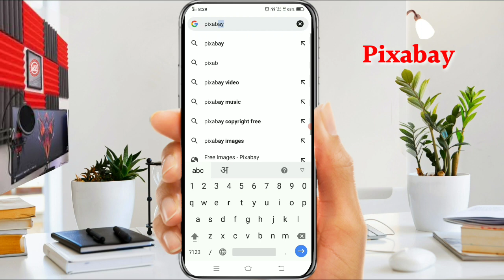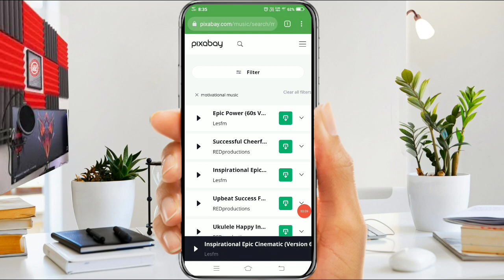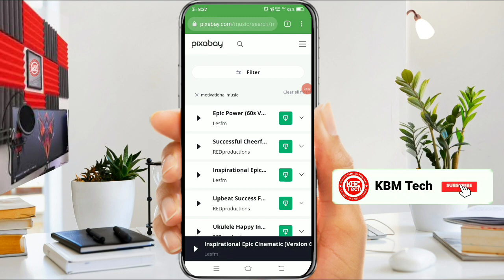Copyright Free Music kahan se Download kare | Copyright Free Background Music Kahan se Download kare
ANOOP SINGH